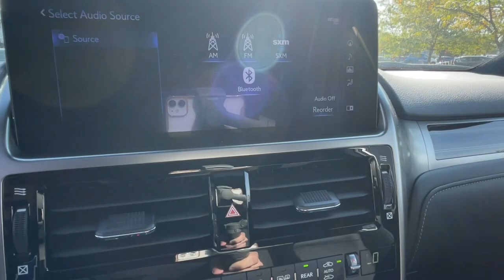2023 Lexus GX Lexington, Wyandotte, Colby, Becknerville, Clintonville, KY X33200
Eminent White Pearl New 2023 Lexus GX 460 Premium available in Lexington, KY at Lexus of Lexington. Servicing the Lexington, Wyandotte, Colby, Becknerville, Clintonville, KY area.

1264 E New Circle Road

NAV  Sunroof  3rd Row Seat  Heated Seats  4x4  Quad Seats  HEATED WOOD & LEATHER STEERING WHEEL  PREMIUM PLUS SPORT DESIGN W/CAPTAIN S... GX 460 Premium trim  EMINENT WHITE PEARL exterior and BLACK (LINEAR ESPRESSO WO interior. READ MORE!br /br /KEY FEATURES INCLUDEbr /Third Row Seat  Navigation  Sunroof  4x4  Back-Up Camera Lexus GX 460 Premium with EMINENT WHITE PEARL exterior and BLACK (LINEAR ESPRESSO WO interior features a 8 Cylinder Engine with 301 HP at 5500 RPM*. br /br /OPTION PACKAGESbr /PREMIUM PLUS SPORT DESIGN W/CAPTAIN S CHAIRS wood trim on upper portion of doors  Wheels: 19  x 7.5J Dark Gray Metallic Alum Alloy  Ventilated Front Seats  Windshield Deicer  Dual Front & Rear Auto Air Conditioner  2nd Row Captain s Chairs  Front & Rear Heated Seats  Windshield Wiper Control w/Rain Sensor  Safety Connect  Tires: 265/55R19  3rd Row Power Seats  LED Front Fog & Driving Lamp  HEATED WOOD & LEATHER STEERING WHEEL. br /br /WHY BUY FROM USbr /We here at Lexus of Lexington have made it our mission to provide a first class car-shopping experience to our valued customers throughout Lexington  Frankfort KY  Georgetown KY and Richmond KY. With our vast selection of new and used cars  youll have the chance to browse our current inventory in a comfortable  stress-free shopping environment. Visit us to take a test drive  learn more about financing or service your car and we can assure that youll always be well taken care of! br /br /Horsepower calculations based on trim engine configuration. Please confirm the accuracy of the included equipment by calling us prior to purchase. br /
PU,WR